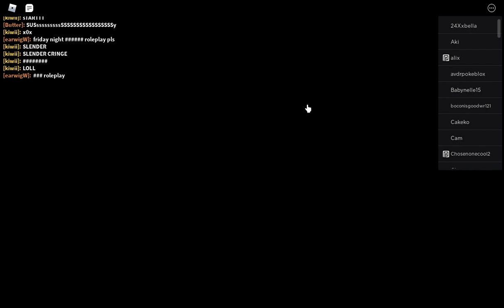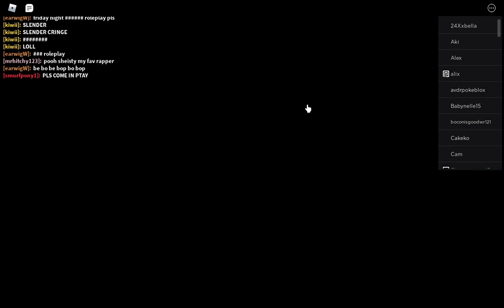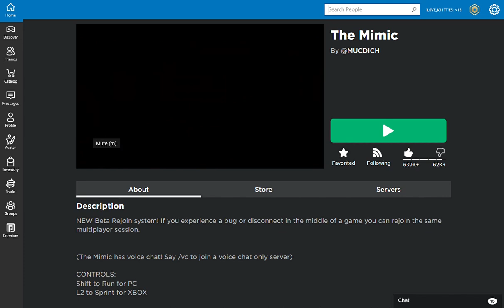another mimic vid because we are cool 🙄💅🏻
hEY ITS ME